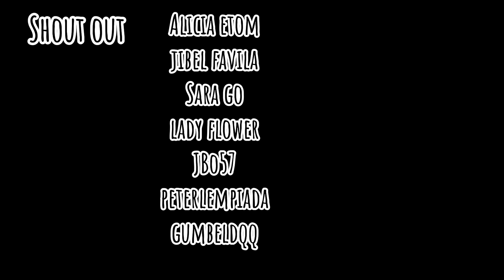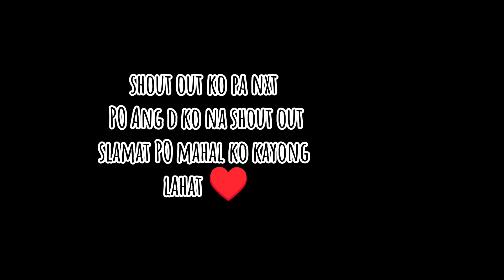DIWATANG ITIM AT MGA MANGKUKULAM NG KAISA NA NANGANGANIB SI JHONREL#viralvideo